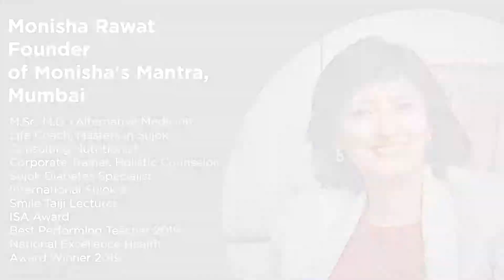BRAIN ACTIVATION SESSION | Team Monisha's Mantra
Guru Nanak School, Chembur.

Monisha's Mantra conducted a Brain Activation Session for the students of Guru Nanak School, Chembur in association with Lions Club of Chembur Icon & Lioness Club of Bombay Mahul.

Here's the Video of the wonderful session.